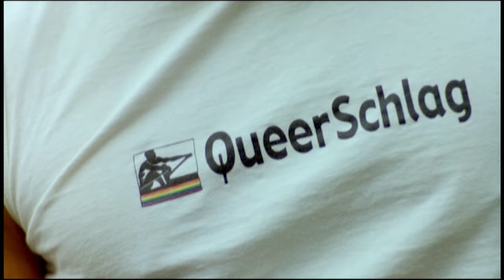Sommersturm ≣ 2004 ≣ Trailer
Lovestory | Tragikomödie ≣ Deutschland

≣ Regie ≣ Marco Kreuzpaintner
≣ Cast ≣ Robert Stadlober | Kostja Ullmann | Alicja Bachleda-Curuś | Miriam Morgenstern | Jürgen Tonkel | Hanno Koffler | Tristano Casanova | Marlon Kittel